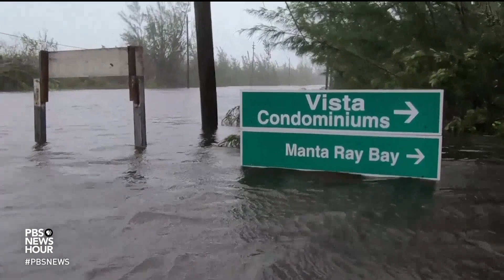How chef José Andrés is working to feed the storm-stricken Bahamas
The devastation in the Bahamas from Hurricane Dorian is unprecedented and catastrophic. Although homes, roadways and some airports remain submerged, chef José Andrés has traveled to the territory with his nonprofit organization, World Central Kitchen, on a mission to feed the victims of the disaster. He spoke with Judy Woodruff about why the islands are so vulnerable and how Americans can help.